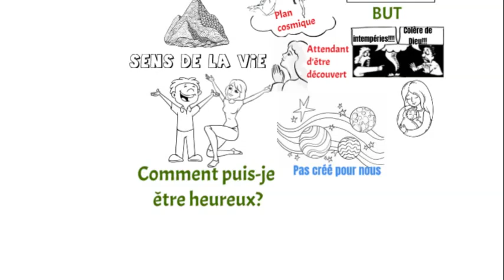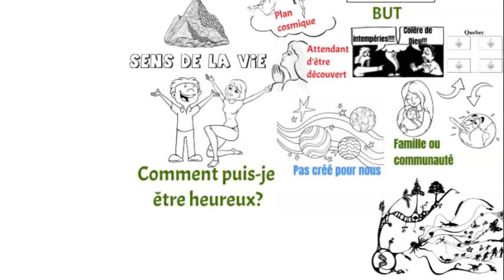C'est ça l'humanisme. Comment puis je être heureux?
C'est ça l'humanisme. Une vision humaniste sur la façon de mener une bonne vie